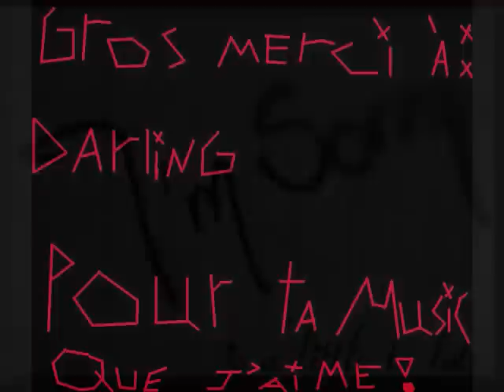Darling - J'regrette fort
Chanson tres Tres belle que j'aime
Montage By : patapouf007

Jai meme les parole :
(je sais ya des faute!!)
J'ai essayer d'te dire que nous deux sa marchai vrm pu
sans pour autan en etre certaine jetais pas convaincu
tout s'ke j'voulais stai arranger les choses depuis l'debut
mais fo croire qui etais trop tard quand j'men suis appercu

jsais pas quand est-ce que nous deux sa comemncer a basculer un declin
boucoup trop len pour ke jpuisse serquestrer en fet c s'que jessaye
d'me dire quand j'decide di repenser p'tete que parce que sam console dem
dire ke stai du pour arriver malger ke jarrive pas a y croire kan ji repense
le soir on di ke lamour rend aveugle sans meme sen apercevoir
sa fai d annez pour toi ma vie jla vivais en noir aujourdhui
jme retrouve en plein jour stapene si jpx y croire
jtai aimer jtaimerai meme plus mon amour jtaime encore
si tu savias combien jregrette de pas avoir fai deffort
on di ski nous tue pas ns rend tjrs un peu plus fort
jpa morte mais jte jure kaujourdhuii jen vie la mort

jsais ke stai pas facile pi kdin dernier temps on rushai
jmesai ma difficile sans parlé de toute les fois ou jme chokai
mais jamais jaurais pensé me retrouver seul avec ma peine
dans ma tete sa pouvais mal allez mais limportant stai kon saime
malheureusement les temps on changer les choses on pas suivis
meme si tu reste encore le seul et unique ke jvoudrais ds ma vie
t celui ki ma montré lamour sou son jour le plus joyeux
chu cel kia pas su faire en sort kon vive sa tout les deux

jregrette mais jimagine ke c ptete un px tro tard
jaimerais seulement te demander pardon je c ke javais tord
encor emaintenant jviverai ds le noir juste pr pouvoir te voir
jvoulais ke tu sache vrm mon amour jregrette fort..